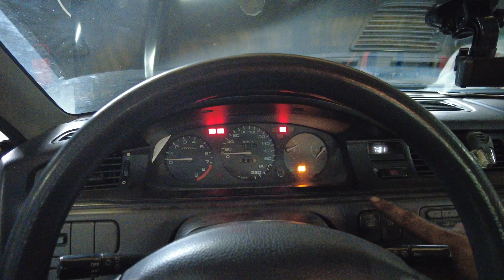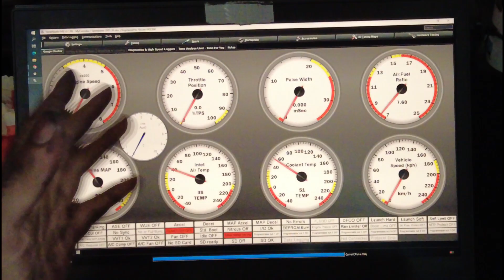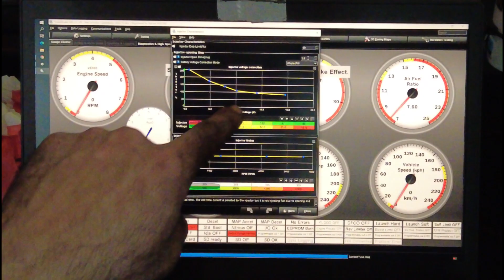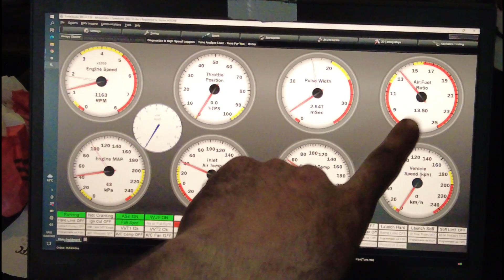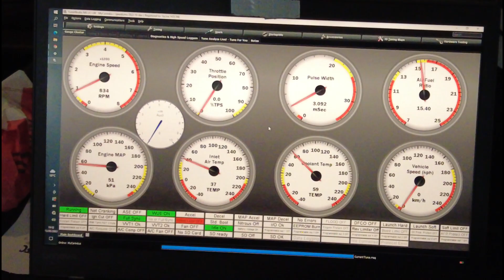Speeduino Honda OBD1 : Gros injecteurs et Bobines R8 sur EJ1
hello la famille, alors aujourd'hui on installe des gros injectieur avec des bobines stylos (coil on plug) sur la Honda civic ej1, et le tout connecté au calculateur Speeduino Honda obd1